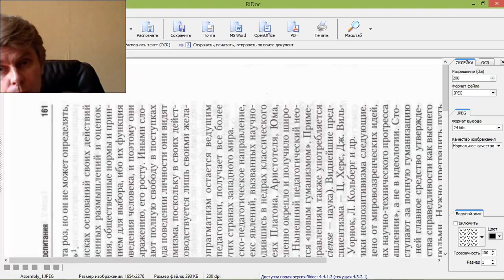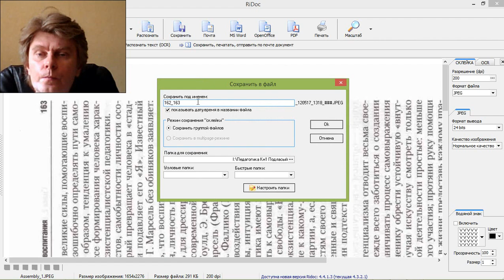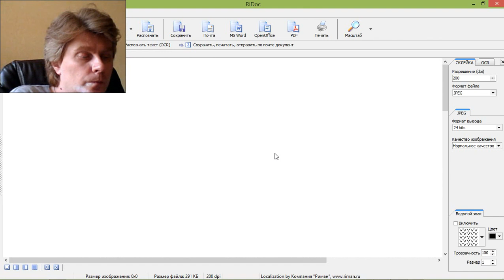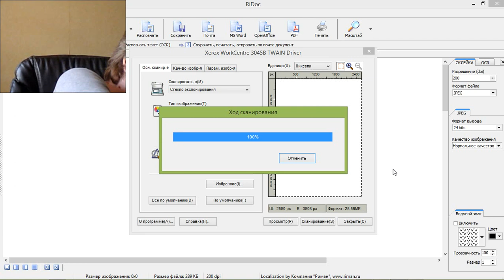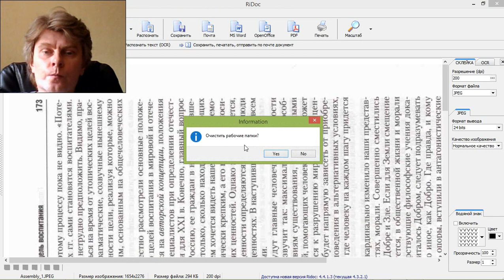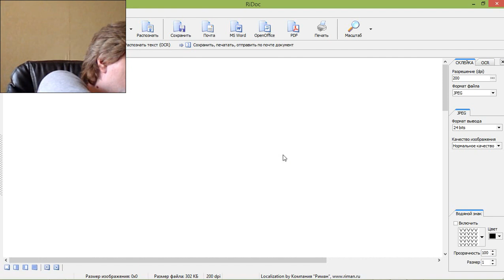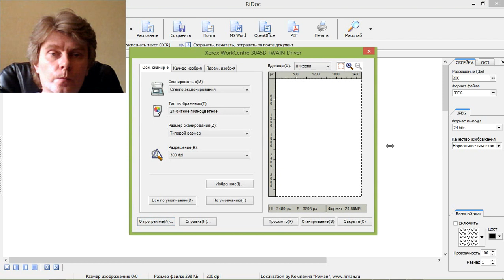Cheers!

Телеграм-канал «Шеринг. Экология. Рациональность»